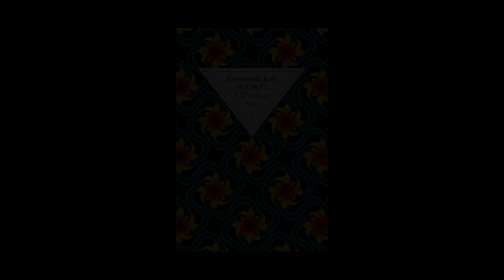Jean-Marie Blas de Roblès - L'île du Point Némo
Laure Leroy des éditions Zulma vous présente "L'île du Point Némo" de Jean-Marie Blas de Roblès. Parution le 21 août 2014 aux éditions Zulma. Rentrée littéraire 2014.